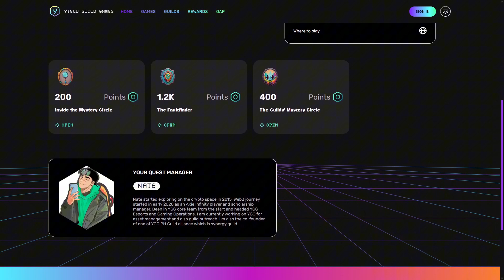The Mystery Society - GAP 7